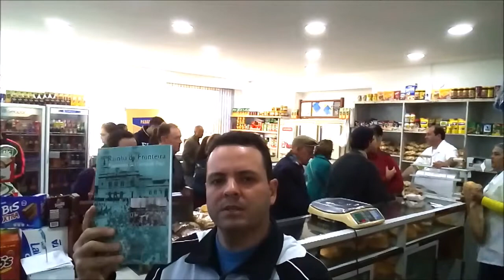História da Padaria Continental, Bagé RS